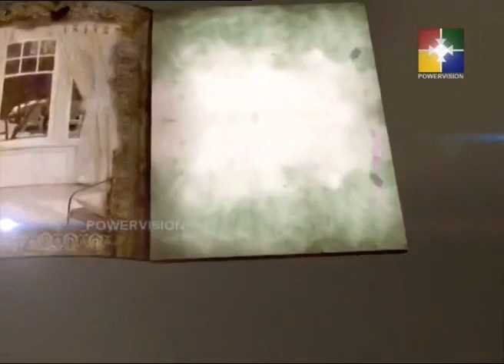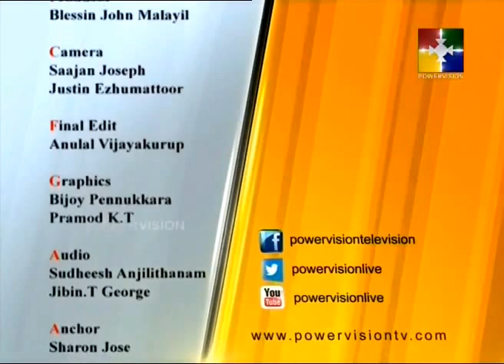Thomas Kuthiravattom │ Kudumba Viseshangal │Powervision TV